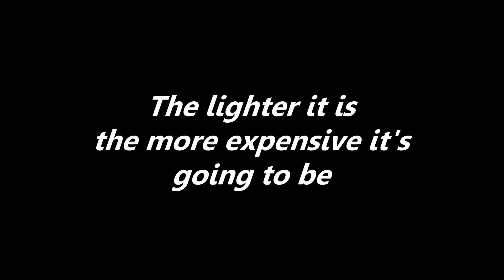6 Outdoor Phrases to Know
Here are six of my favorite/the best know phrases of the outdoor industry.

1. A pound on your feet is equal to five pounds on your back
2. Cotton Kills
3. The lighter it is, the more expensive it's going to be
4. There's no such thing as bad weather, just bad clothing
5. Leave no trace
6. Right to roam

If you can think of any others, leave them in the comments below.